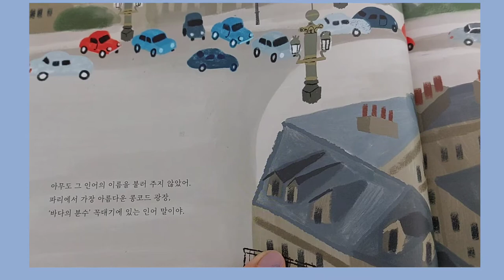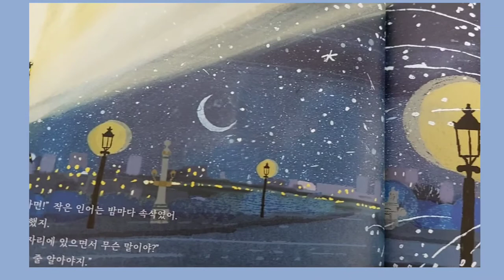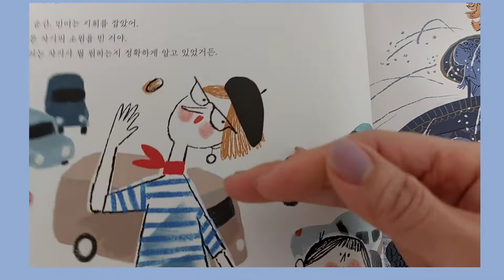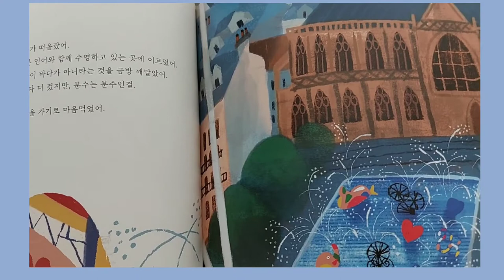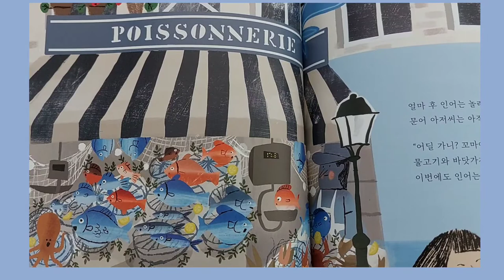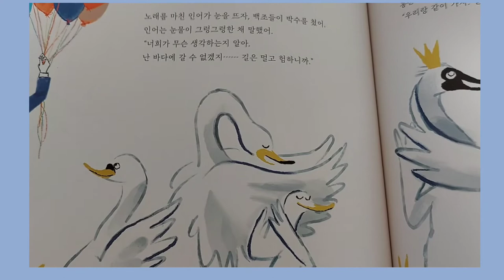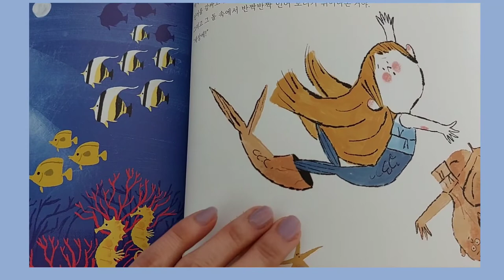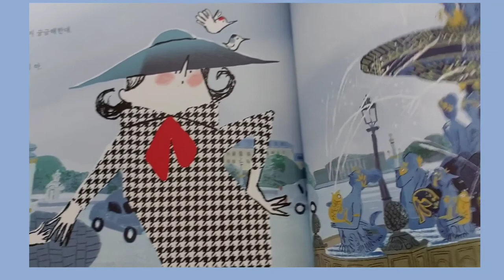파리의 작은 인어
'네 소원, 내가 가져도 돼?' 💭
바다에 가고팠던 콩코드 광장 바다의 분수 꼭대기의 인어⛲️과연 소원이 이루어 졌을까요

바다=꿈
그곳까지 가는 길 난관들은 존재하기 마련. 포기하지 않으면...Dreams come true!